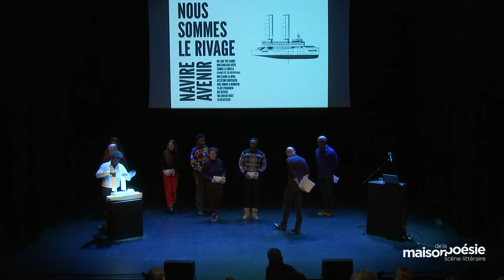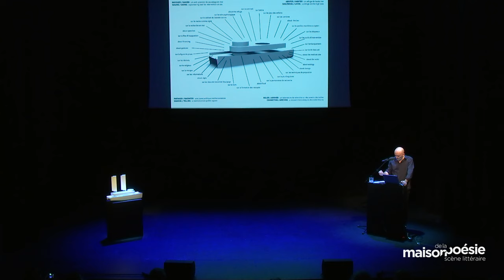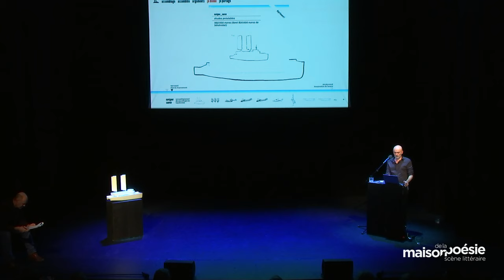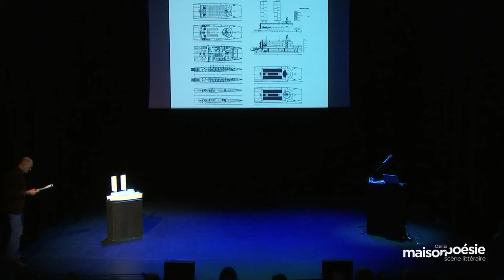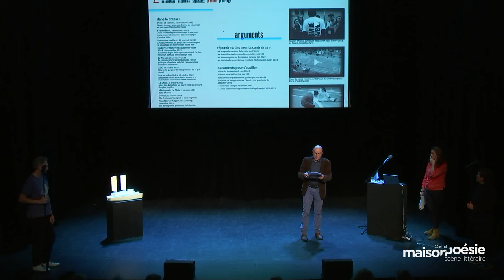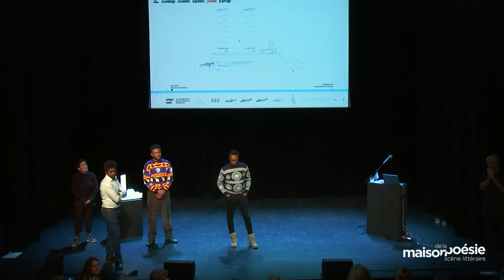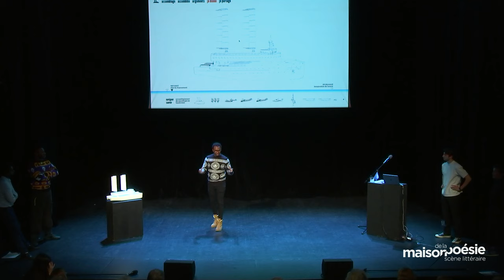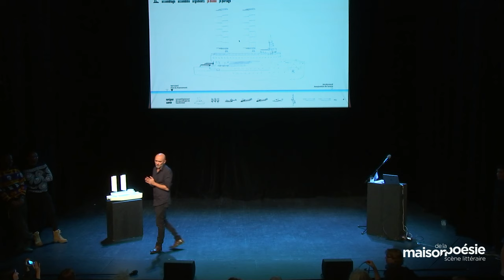"Nous sommes le rivage" avec Jacques Bonnaffé, Sébastien Thiéry & Marie Vialle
"Nous sommes le rivage"

Pour la création du Navire Avenir, premier bâtiment d'une flotte mondiale de sauvetage en haute mer

Avec Jacques Bonnaffé, Sébastien Thiéry, Marie Vialle & autres signataires de la tribune
Dans Le Monde daté du 15 octobre 2023, plus de soixante directrices et directeurs d’institutions culturelles européennes co-signent la tribune Nous sommes le rivage. Elles et ils affirment ainsi soutenir la création du Navire Avenir, outil pionnier du sauvetage en haute mer conçu par plus de 500 architectes, artistes, designers, auteurs, chercheurs et étudiants d’Europe entière.

Cette soirée manifeste nous réunit autour de la maquette, des images et des textes à même de nous faire réaliser l’Avenir. Par la pensée : en nous faisant apparaître combien est nécessaire et possible la création de cette « œuvre agissante » que nous dresserons ensemble en haute mer. Par les actes : en nous constituant « assemblée bâtisseuse », à même de porter la construction effective de ce catamaran de 69 mètres à partir de nos multiples voix et lieux reliés tel un seul et même rivage. Et d’affirmer ensemble que l’inauguration de l’Avenir aura bien lieu en mer Méditerranée, un beau jour de 2025.